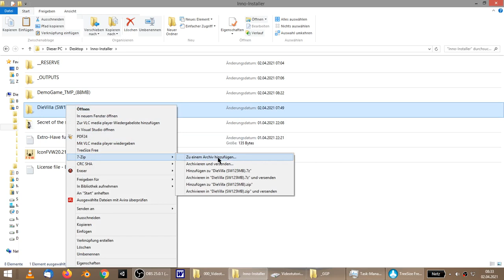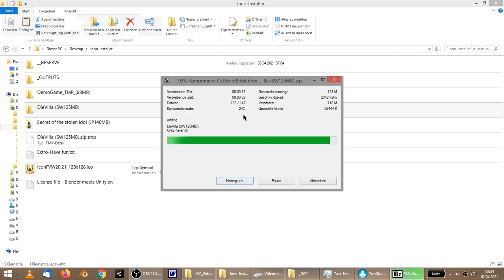Annex 01 7-Zip with Compression Ultra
So komprimierst du ein unkomprimiertes Zip-File auf bis zu 25% der ursprünglichen Größe.